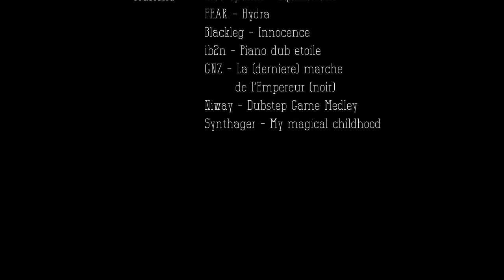Ilde e i ranuncoli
Febbraio 2013

"Ilde e i ranuncoli" - Cortometraggio realizzato in occasione dell'adozione de "I ranuncoli", opera dell'artista Manuela Cirino.

Il corto, diretto da Gabriele Falletto ) , è liberamente ispirato ad una sceneggiatura di Manuela Cirino, tratta da "I ranuncoli", racconto breve di Cesare Zavattini.